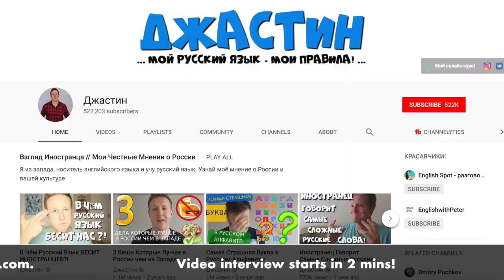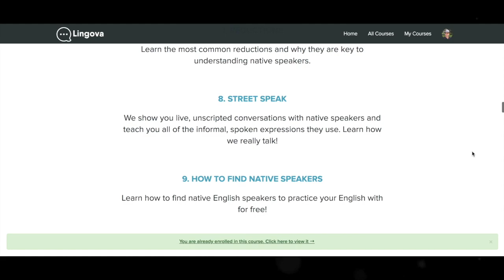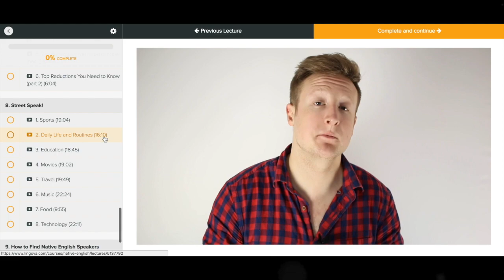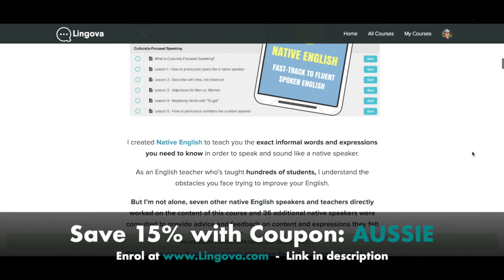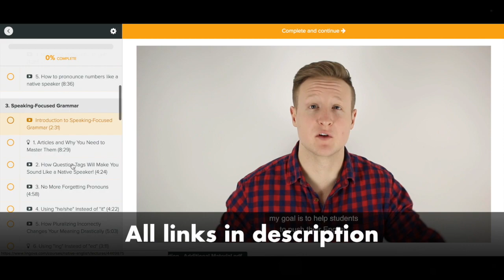How to Become an ADVANCED ENGLISH speaker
In today's Aussie English interview episode I chat with English teacher Justin Hammond about his new course, Native English, and how to become an advanced English speaker.

Students learning English often find getting to an intermediate level relatively easy, but often hit the intermediate plateau and find it hard to become an advanced English speaker.

Justin has created an amazing course, Native English, which we discuss in this video and which is specifically designed to help intermediate level English speakers reach an advanced level in English as quickly and simply as possible.

Your support is essential to Aussie English, which is 100% funded by viewers like you.

How can you help Aussie English?

▶️ 2. Newsletter Sign-Up/Get FREE Downloads
▶️ 5. Follow Aussie English on Alternative Platforms

Aurelien
Takua Shamoto
Julia Kalinkina
Takuya Shamot
Dong Choi
Lada Durchanek
Juliana Montoya
Aaron Aye Chan
Kevin Saffarian
Isabel Haro
Rocio Pena
Kebria Sabouri
Veronica Pineal
Kaden Ko
Luciano Pinto
Галина Гостева
Eric Regalario
Paloma Marin Arraiza
Daniel On
Marcos Saul
Ramy Elsayed Sadek
Lima Yarey
Maksim Iaremchenko
Shin Naung Naung Htwe
Homer Chen
Guisela Matheson
Shinichi Masaki
Daren Lee
Peng Qin
Davood Pour
Tatyana